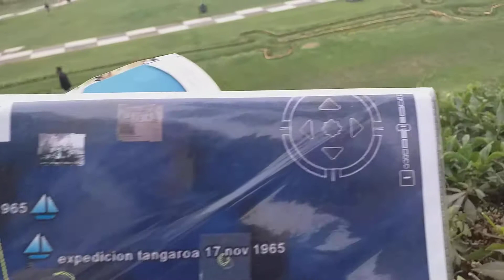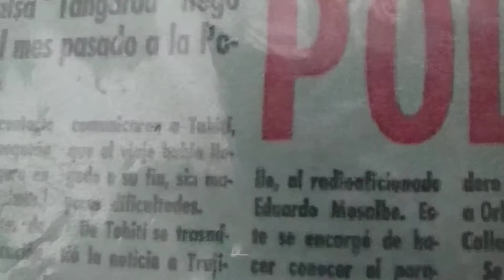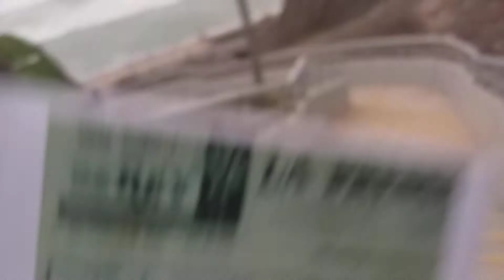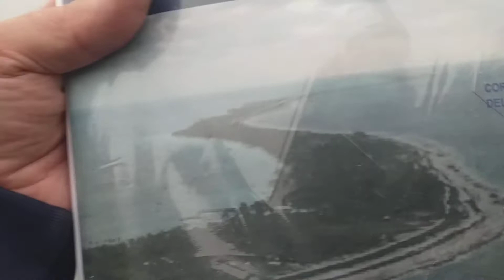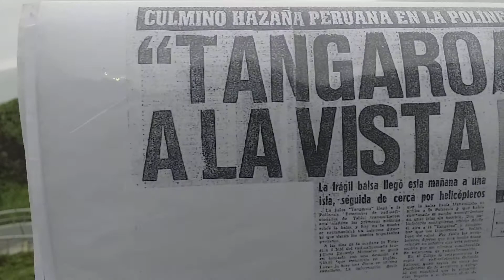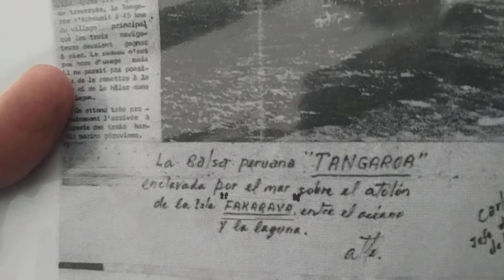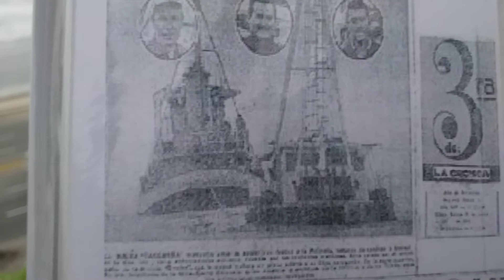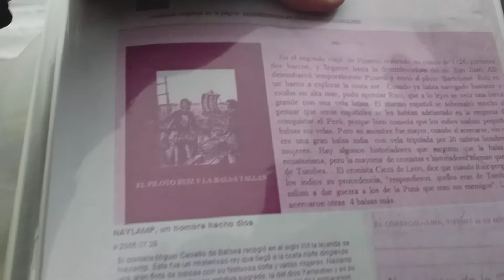Expedicion tangaroa saga de exp Tupac Yupanqui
Miraflores caminos expedicion tangaroa saga expedicion Tupac Yupanqui camino a Polinesia francesa  y los mantos de la ñusta registros de escriba Sarmiento